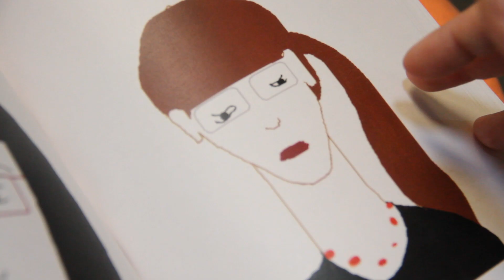Artistas en foco: Juliana Iriart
No resulta tan raro escuchar a Juliana Iriart contándonos que su primera aproximación al arte fue por el lado de la danza, cuando tenía 4 años y le pidió a su madre que quería bailar. El cuerpo físico, esto de poner el cuerpo, hoy es parte importante de su trabajo.

Luego de estudiar arte en la Escuela de Artes Visuales de Mar del Plata, su ciudad natal, Juliana viajó a Buenos Aires donde realizó residencias varias, ganó algunas becas y decidió al tiempo mudarse a la capital. “Mi familia siempre me apoyó un montón, elegí el camino que quise” explica. También estudió para ser docente, tarea que ejerce todavía y que le ha dado gran capacidad de oratoria y de poner sus ideas en papel.

En este camino de ser artista full time, Juliana trabajó muchos años en otras cosas que no tenían absolutamente nada que ver con el mundo del arte pero que lo nutrieron. De allí surgió su serie de retratos que realizó mientras trabajaba en un mostrador de atención al cliente. “Simulaba estar atiendiedolos pero en realidad los estaba retratando: con mis compañeras, todas veiamos un retrato de alguien que no sabía que estaba siendo retratado”. Con la herramienta más básica de dibujo de una computadora, el Paint, Juliana capturaba la escencia de los clientes que venían a hacer consultas varias. Todos esos retratos devinieron en un libro y luego en otra serie de acciones como la que realizó en la edición XX de arteBA donde retrató con la misma técnica al público que se acercaba a su mesa.

Hoy sus días se suceden entre Chascomús, el sitio que eligió para vivir junto a su hijo de 8 años, y La Boca donde tiene su taller. “En casa trabajo con la parte más teórica de mi trabajo que tiene que ver con textos o preparar muestras y avanzo sobre mi obra. Y en mi taller trabajo sobre la obra más grande, tengo más espacio”, explica.

En cuanto a su día a día, Juliana explica que trabaja con varias series en simultáneo. Algunas más largas como la serie donde retrata árboles y otras más cortas como el libro de León Alado que son unas 100 tintas que realizó durante un viaje en un formato que sabía que podía guardar en una valija. Las circunstancias muchas veces hacen que su trabajo se adapte al entorno. Su serie de Lanzamientos es tal vez la más performática que se trata de arrojar desde lo alto de un edificio, papeles de colores. Más que performance ella prefiere llamarlos acciones. “Es algo pequeño que como se observa como tal se define como una performance. Desde hace mucho tiempo que uso el cuerpo en mi trabajo y me gusta que el que está ahí se de cuenta de que su presencia define el entorno, porque es así en la vida misma, no?”, reflexiona.

Si bien sus materiales principales son el papel y las pinturas, Juliana explica que construye con lo que tiene al alcance. “El hacer en mi trabajo no encuentra impedimentos por una cuestión de que sean inaccesibles los materiales”.

“Tengo prendido el boton de atención siempre. Y por eso llega la inspiración”, detalla. El vínculo entre las personas es parte fundante de su trabajo. “Es como si le tiraras un líquido de un color a un fluido y entonces se revelan cosas. Trato de que cada parte de mis vínculos con el entorno tenga ese líquido que me revele posibilidades diferentes”, nos explica. Y agrega: “Para mi eso es el arte, tiene una responsabilidad social que parece inútil pero que para mi es muy valiosa”.